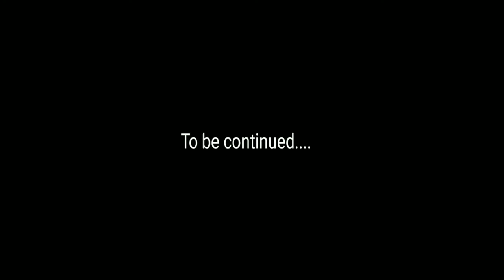GTA V | EXPLORING THE CITY #2 GAMEPLAY | LUC GAMERZ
Hope you like this gameplay